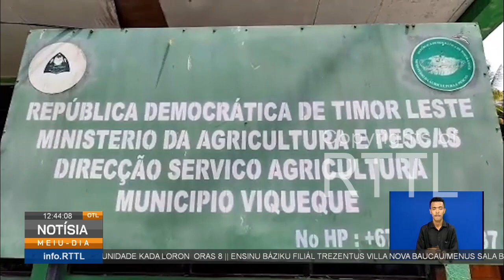MPPF destaka ona ekipamentu pezadu hodi reativa natar ektares 120